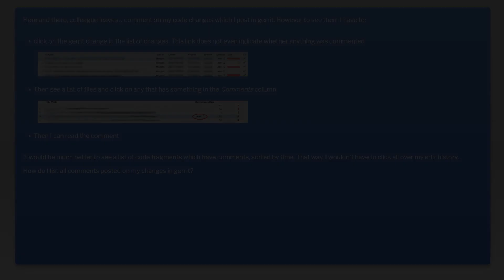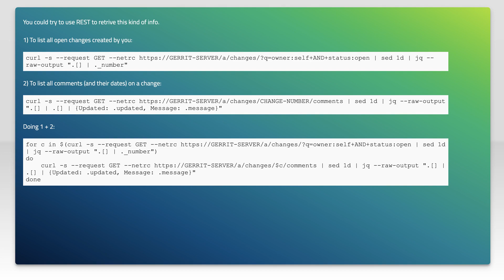How do I list all comments posted on my changes in gerrit?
git: How do I list all comments posted on my changes in gerrit?

Related to: git, gerrit